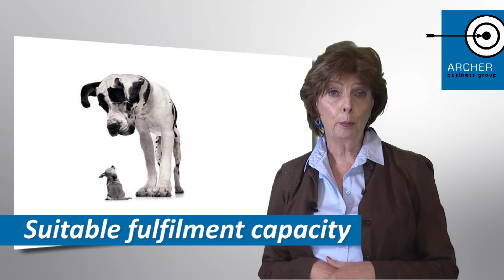Free rides - brand association between your company and another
Brand association is something not to be done lightly. This is a useful guide.